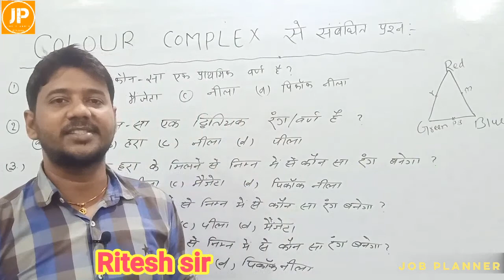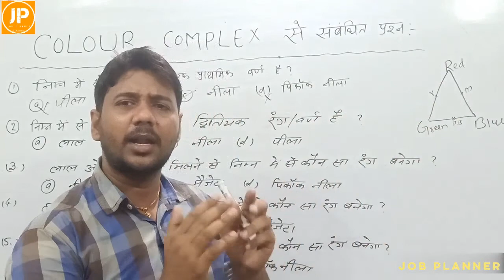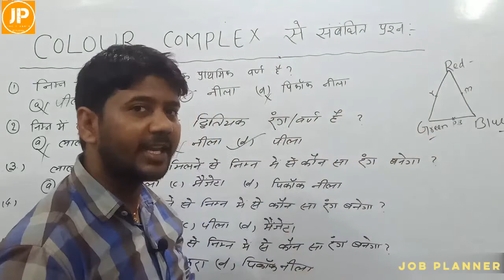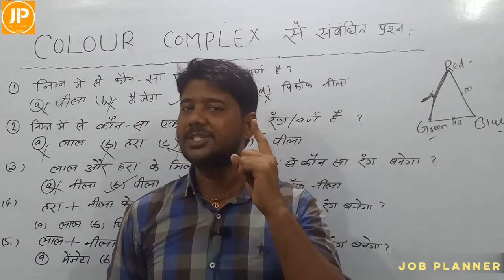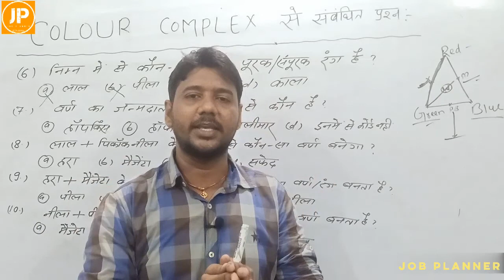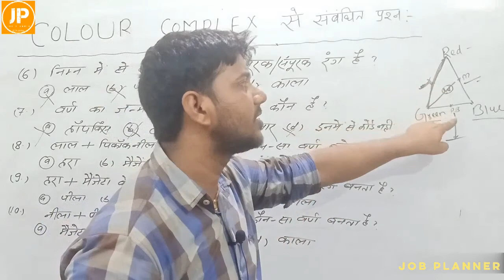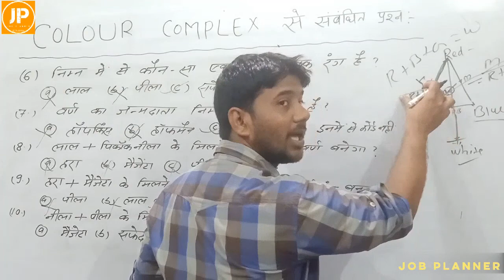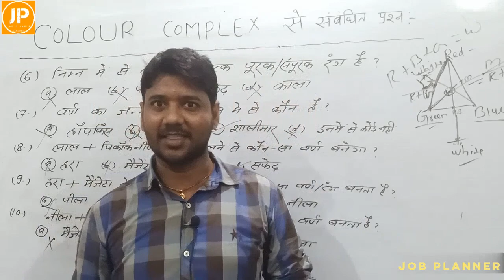Colour {Questions session}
A Very useful video for competitive exams...